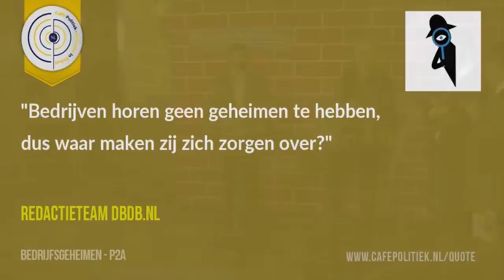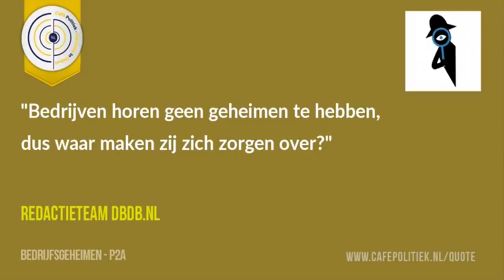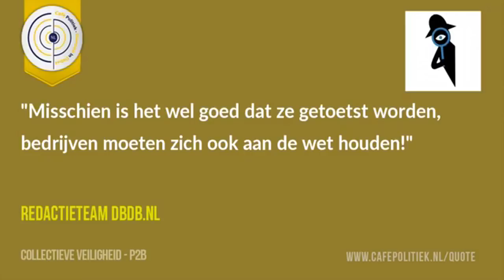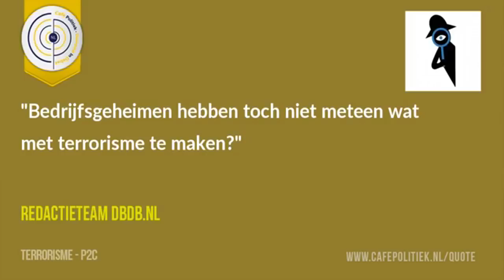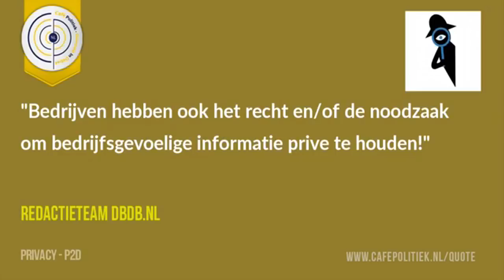debat over de Sleepwet - Dichter bij de Burger met Rico Brouwer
op 9 februari 2018 ging Rico Brouwer (Piratenpartij) met Robert van der Haas (cATO en ESIF) en Bart Brands (veiligheidskundige) in Groningen in debat over de nieuwe wet op de inlichtingen en veiligheidsdiensten (Wiv) met als thema 'bedrijfsgeheimen'.
Deze debatavond werd georganiseerd en gefilmd door 'Dichter bij de Burger'